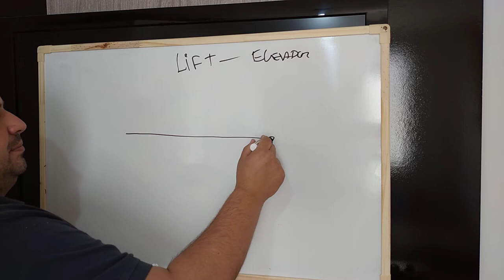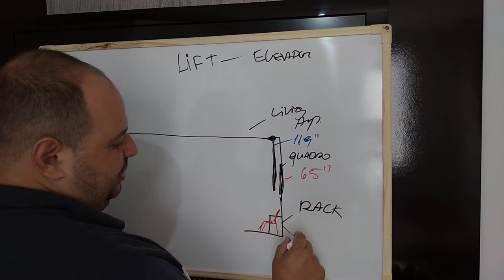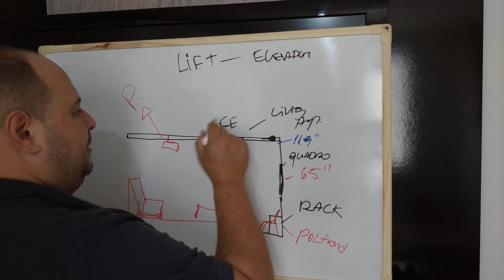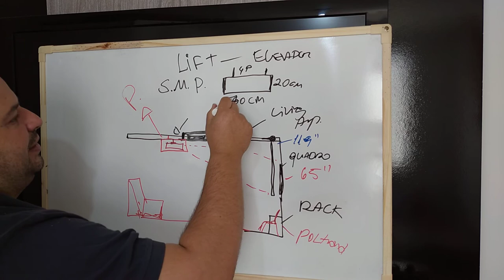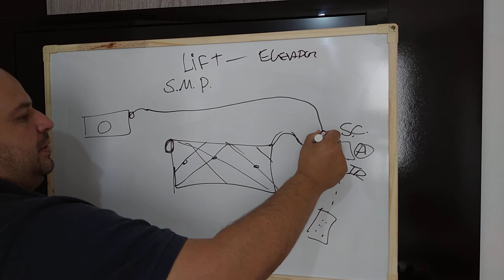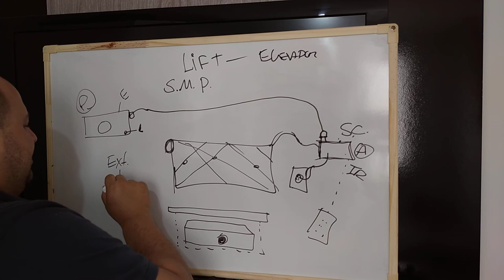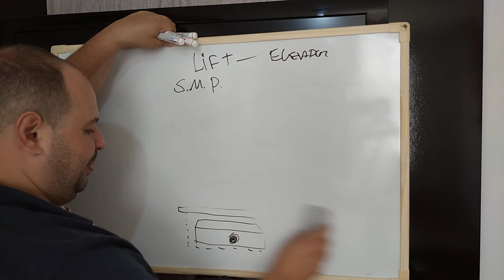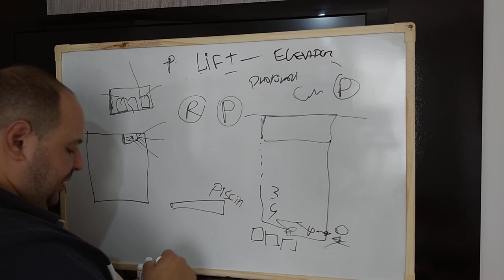Home Theater - O que é lift de Projetor/ Curso On line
você pode comprar lift de projetor para você ou seu cliente na minha Tistribuidora